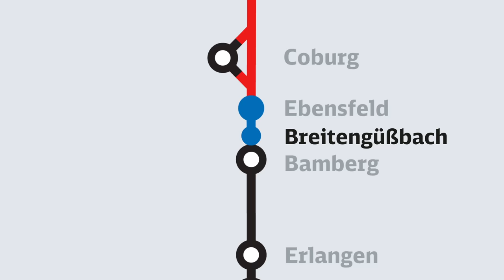Letzte Schienenschweißung im Ausbauabschnitt Hallstadt–Ebensfeld Juli 2016